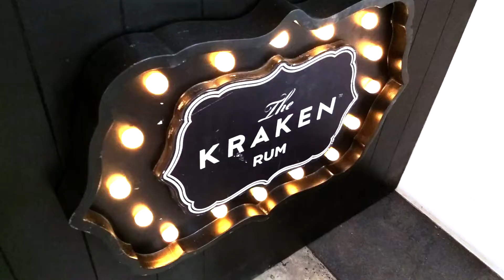Supra Elevate Latam Tour - Showme Recuento 2018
Te dejamos un video de la firma de autógrafos y la súper fiesta que se armó en el Elevate Latam Tour México con Dj Wizah. Esto es parte de nuestro Showme Recuento 2018